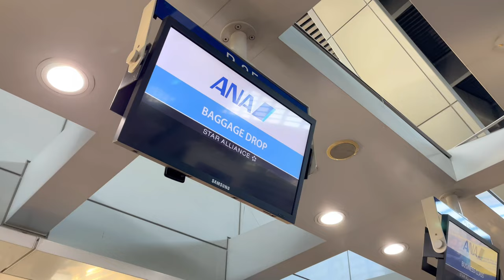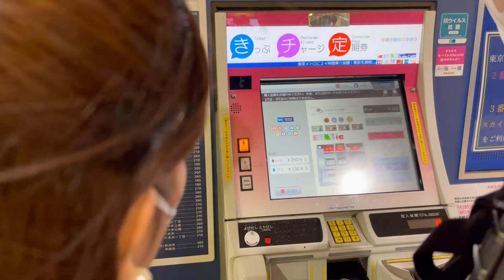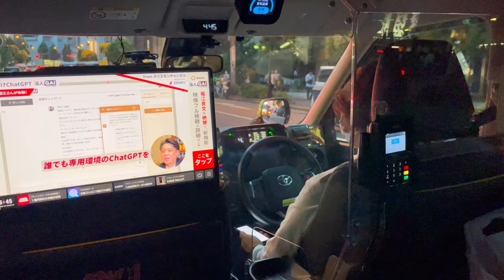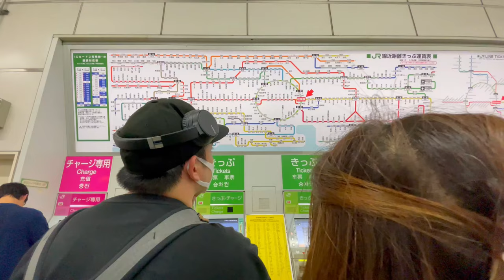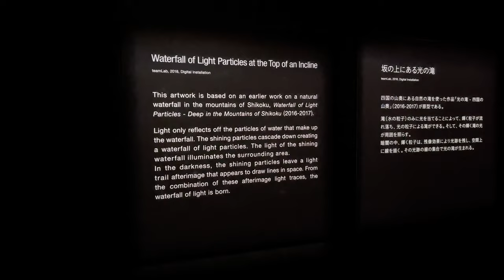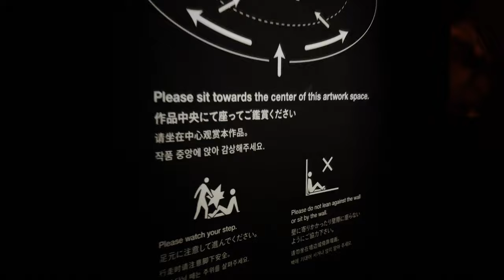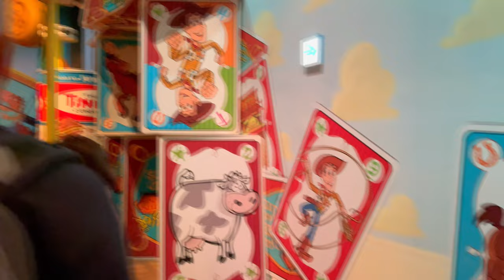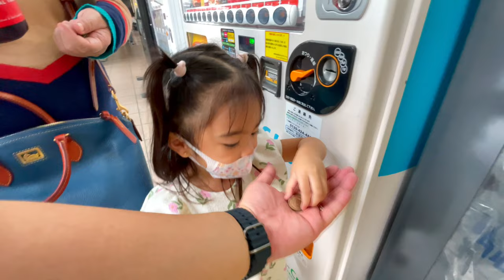Tokyo Date with the Hocsons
sharing with you our family vacation to Tokyo! My side this time...really love this country...can't wait to go back when i get the chance!

sorry it took so long to upload another video...been busy with work and didn't want to just upload a video just for the sake...hope you guys enjoy!

Timecodes:
0:00 – Intro
4:35 – Arrival/Asakusa
7:17 – Start the vacation with a train ride like the locals
10:49 – Shinjuku incident
12:05 – Hoping to Akihabara
16:23 – Shibuya for wagyu!
19:55 – Skytree
22:06 – Trying out this ramen place (Rokurinsha Tokyo Solamachi)
24:32 – Ferry ride to Odaiba (Tokyo Mizube Crusing Line in Tokyo)
32:24 – Teamlab Planets
41:44 – Disney
56:25 – Last day
58:46 – Outro

hope the timestamps help!